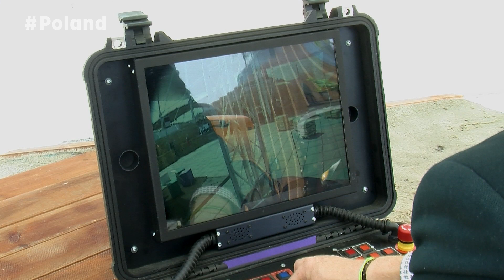Robot mobilny atrakcją tygodnia technologii kosmicznych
W tym tygodniu przed Pawilonem Polski na Expo 2015 gości wita robot mobilny przygotowany przez Przemysłowy Instytut Automatyki i Pomiarów. To bezpośredni poprzednik łazika marsjańskiego. Jedną z wielu atrakcji jest pokonywanie przez robota torów przeszkód i zjazdów po rampie.